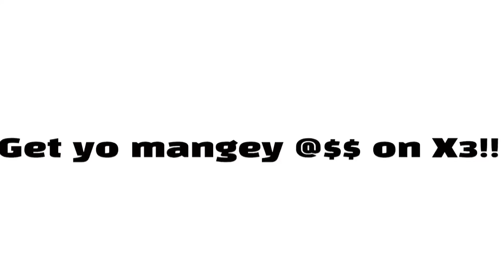Nasty dog || FT: @FlOwErHeHeHe’s ocs- || Ik I’m doing the same thing again.. || 13+